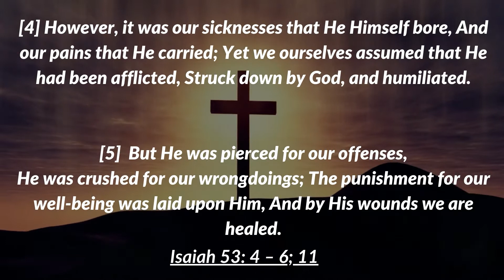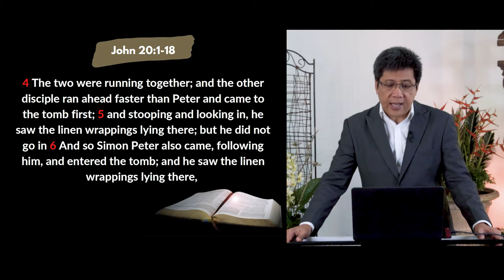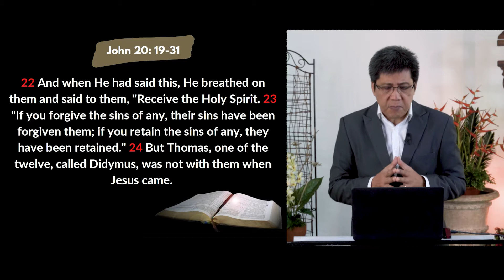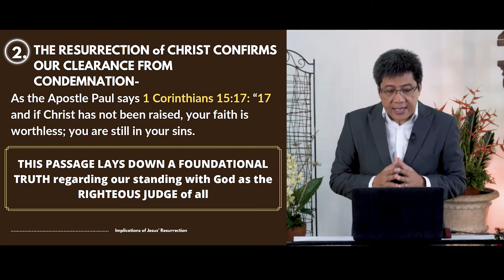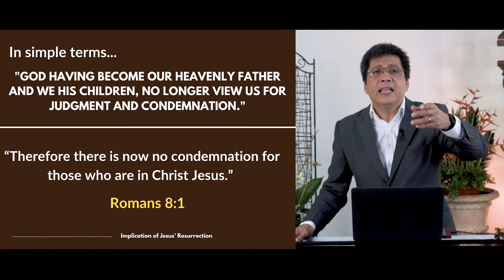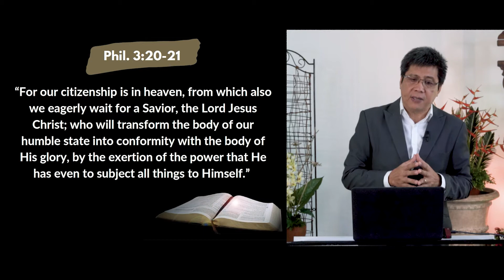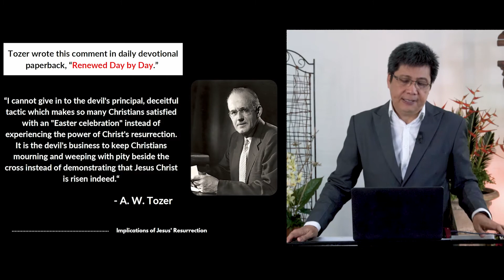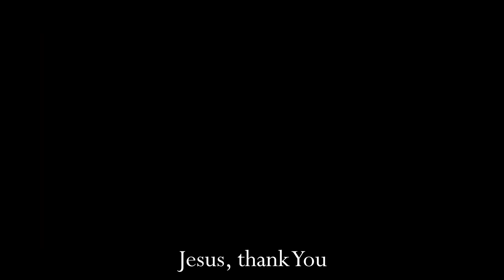"Implications Of Jesus' Resurrection" - Ptr. Bobi Tayag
John 20: 1 - 18; 29 - 31
1 Corinthians 15: 17 - 20